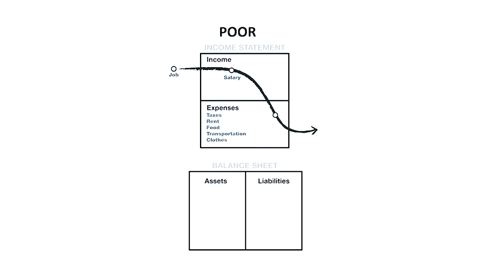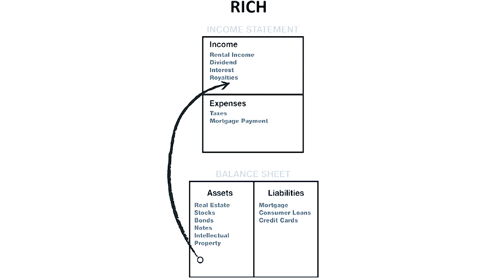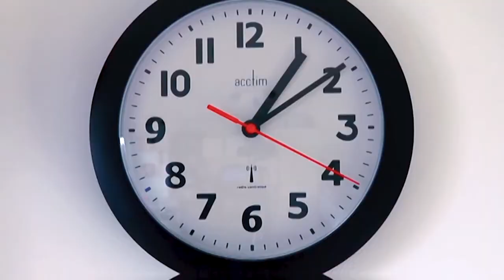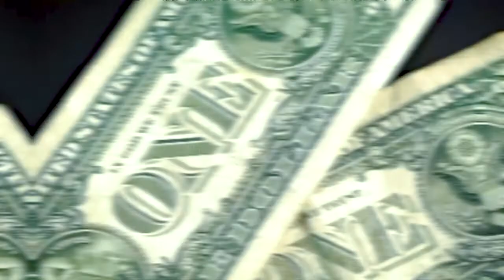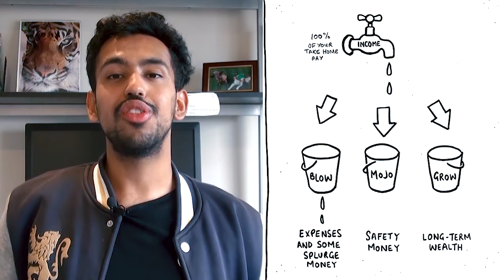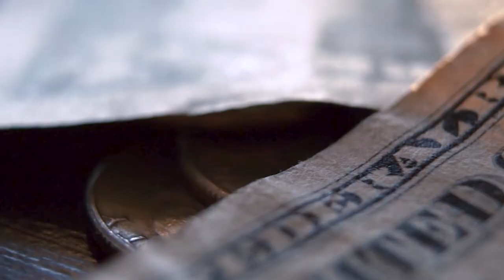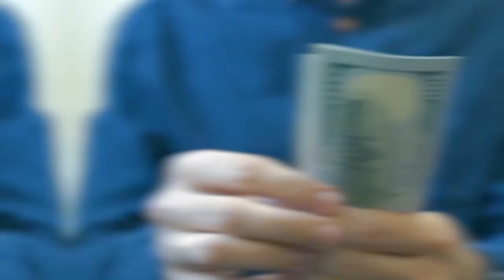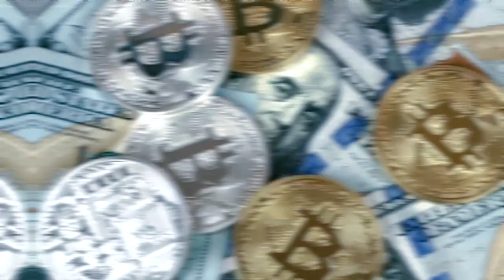5 Steps to Begin your Investing Journey in 2022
This video breaks down the exact steps you need to start off your journey in the investment world

𝝮𝝮𝝮𝝮𝝮𝝮𝝮𝝮𝝮𝝮𝝮𝝮𝝮𝝮𝝮𝝮𝝮𝝮𝝮𝝮𝝮𝝮𝝮𝝮𝝮𝝮𝝮𝝮𝝮𝝮𝝮𝝮𝝮𝝮𝝮𝝮𝝮𝝮𝝮𝝮𝝮𝝮𝝮𝝮

Hi, my name is Mihir and on this channel, I cover a wide range of topics relating to financial independence. Some videos of mine will seem and focus on personal development rather than money itself, however, I believe it is important to gain the foundation of wealth as otherwise, any structure without a good base will collapse, hence this is why I also focus on the less "sexy" and "glamourous" things such as habits and mindset which many people overlook.

𝝮𝝮𝝮𝝮𝝮𝝮𝝮𝝮𝝮𝝮𝝮𝝮𝝮𝝮𝝮𝝮𝝮𝝮𝝮𝝮𝝮𝝮𝝮𝝮𝝮𝝮𝝮𝝮𝝮𝝮𝝮𝝮𝝮𝝮𝝮𝝮𝝮𝝮𝝮𝝮𝝮𝝮𝝮𝝮